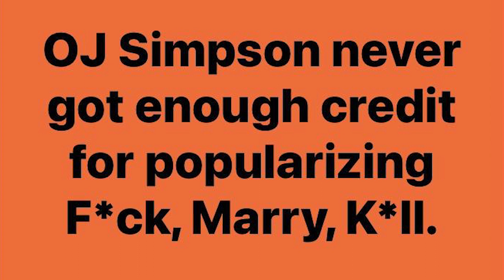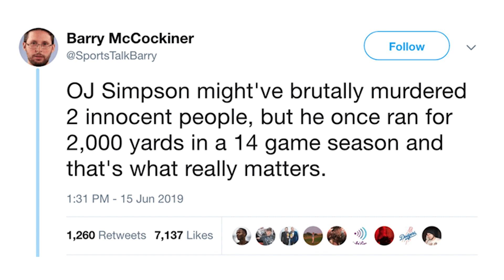'Ballstar - The Ballad of OJ' - parody song by Johnny Crass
OJ, the JUICE! Did he or didn't he? Parody artist Johnny Crass thinks he knows who did it!!!